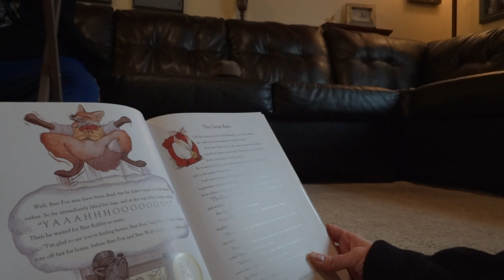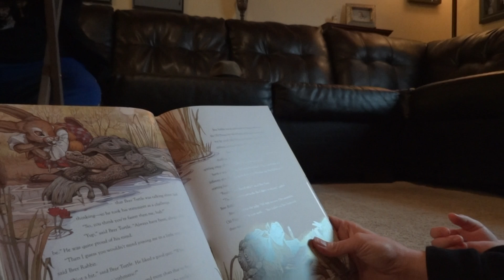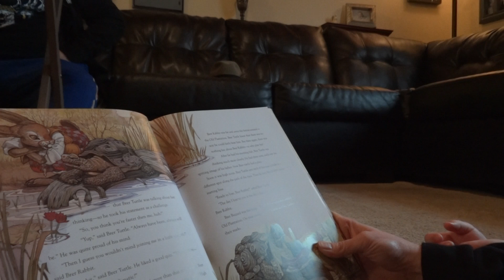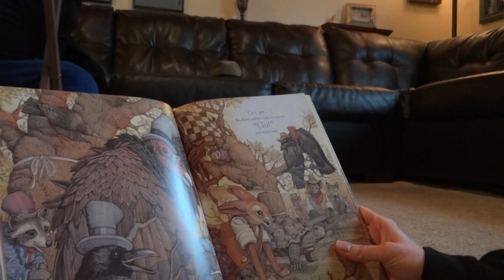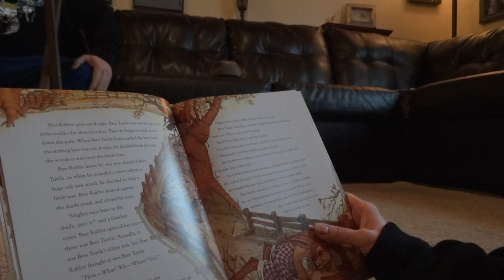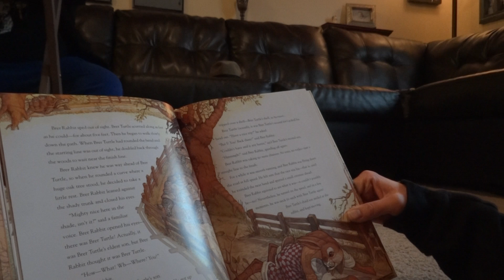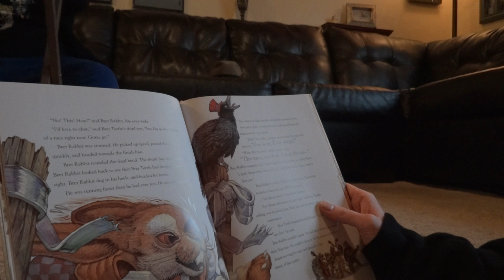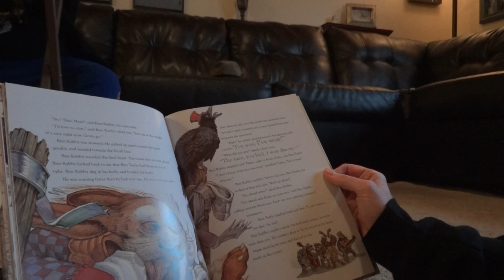CDCP 4 The Great Race